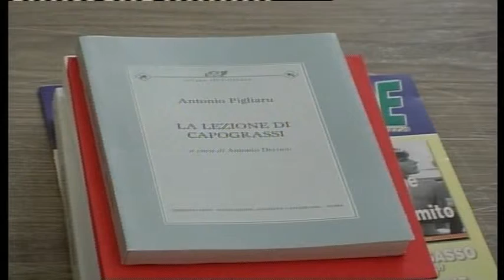ONDA TG 31.01.2015 - MARINUCCI SU PREMIO CAPOGRASSI E OVIDIO 2017